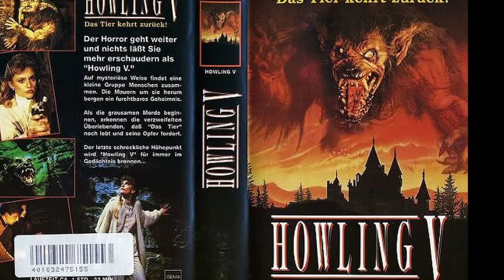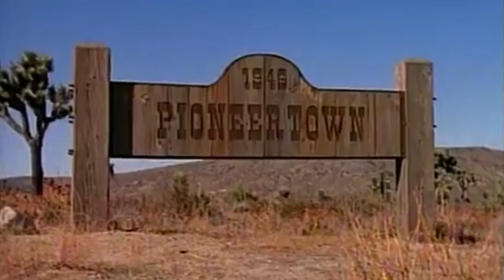Las secuelas de The Howling: La saga completa |Retrospectiva y reseña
Ya hablamos sobre la original, ahora démosle un vistazo a las secuelas restantes. ¿De las peores de todos los tiempos o divertidas continuaciones?

Actualización: Mayormente considero que mi acercamiento fue un poco más prejuicioso de lo necesario pero muchos argumentos de las críticas sirven bastante bien para un análisis de las películas más completo a futuro, o para el comienzo de uno hecho por alguien más.

-Howling II: Your Sister Is a Werewolf (1985): 0:00
-Howling III: The Marsupials (1987): 2:17
-Howling IV: The Original Nightmare (1988): 4:40
-Howling V: The Rebirth (1989): 7:44
-Howling VI: The Freaks (1991): 9:54
-Howling: New Moon Rising (1995): 11:12
-The Howling: Reborn (2011): 14:46

Banner by:

Farolito Draws